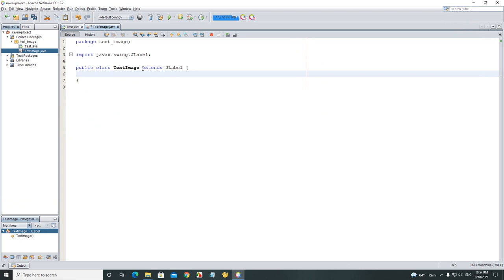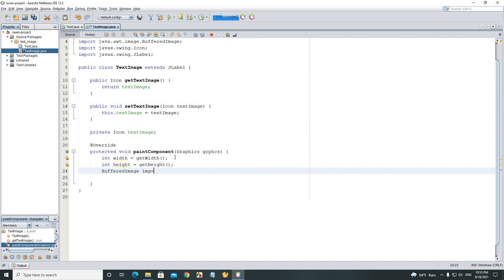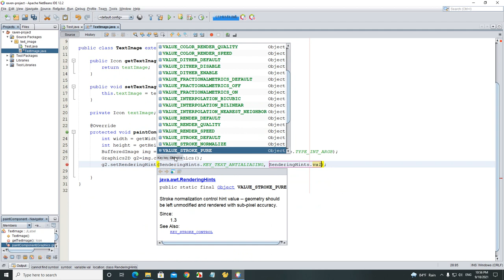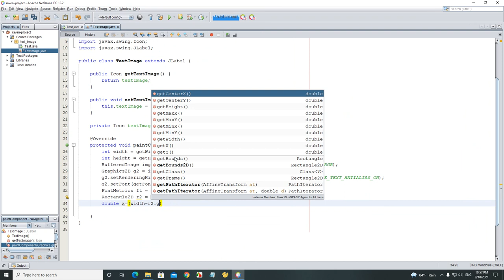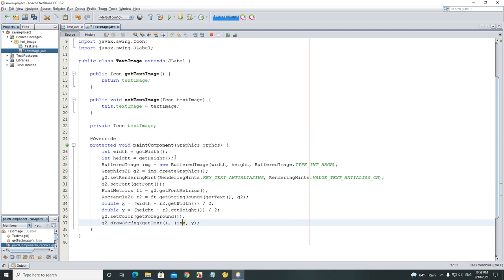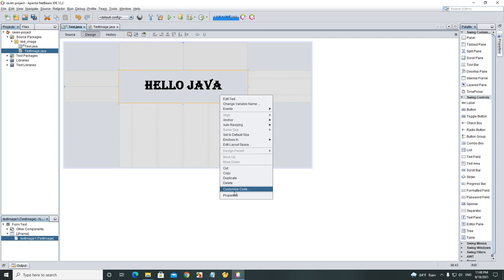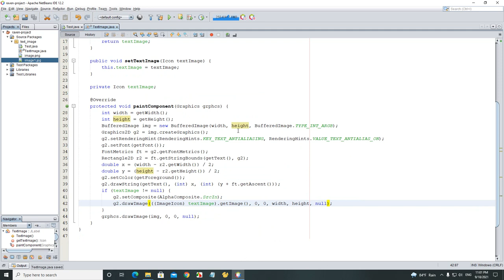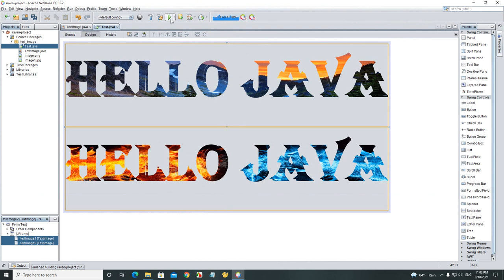Java Swing - Image Inside Text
Java Swing Customize
Create image inside text using java swing netbean